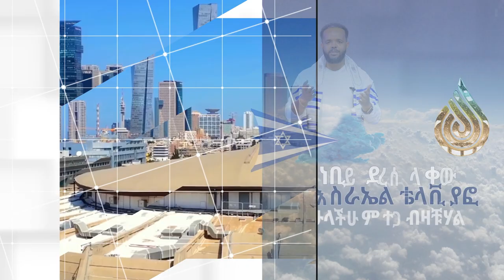🇮🇱 እስራኤል_ቴላቪቭ Isreal_Tel_Aviv ታላቅ መንፈሳዊ ኮንፈረንስ 📆 April 21 እና April 22 በአዲስ ኪዳን ዓለም አቀፍ ቤተክርስቲያን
ታላቅ መንፈሳዊ ኮንፈረንስ በእስራኤል ሀርፂወን 3 ቴላቪቭ ያፎ ,በአዲስ ኪዳን ዓለም አቀፍ ቤተክርስቲያን
ከነቢይ ደረሰ ላቀው ጋር ለብዙዎች የሚጸለይበት ብዙዎች የሚፈወሱበት ከአጋንንት እስራት የሚፈቱበት ድንቅ ጊዜ
🇮🇱 እስራኤል_ቴላቪቭ Isreal_Tel_Aviv ታላቅ መንፈሳዊ ኮንፈረንስ በእስራኤል ሀርፂወን 3 ቴላቪቭ ያፎ 🇮🇱 📆 April 21 እና April 22 ,በአዲስ ኪዳን ዓለም አቀፍ ቤተክርስቲያን
☎️ ለበለጠ መረጃ እነኚህን ስልኮች ይጠቀሙ  👇 👇 👇

ADDRESS
BISHOFTU-DEBREZEIT
/ETHIOPIA/